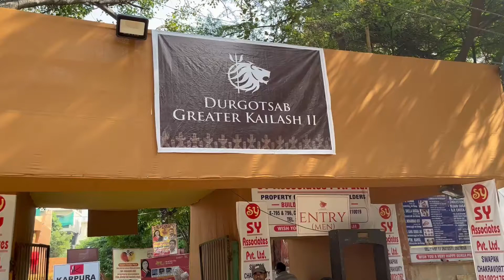Greater Kailash-II Durga Puja, CR Park, Delhi | Best Durga Puja Pandal in Delhi | Navami 04/10/2022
We went to CR Park on October 4, 2022 (Maha Navami Day) for Durga Puja Pandal hopping. Greater Kailash, Part-II (GK-2) was our fourth Puja Pandal in Pandal-Hopping Series.

We reached there at 10:10AM. With rising sun, Pandals getting crowded. It was really good to see Puja and click Photographs in near empty Puja Pandal.

GK-II Durga Puja at CR Park s one of the best Durga Puja in Delhi. They mostly do very creative Pandal Design with Traditional Pratima every year. This year they did a Kali-Bari design with a Natya Mancha with a boundary all around. They always remain winner or front runners in Delhi's Durga Puja and Puja Pandal.

We strongly recommend everyone to visit Greater Kailash Part-II Durga Puja (GK-2 Durga Puja) at CR Park, Delhi next year and subsequently every year.